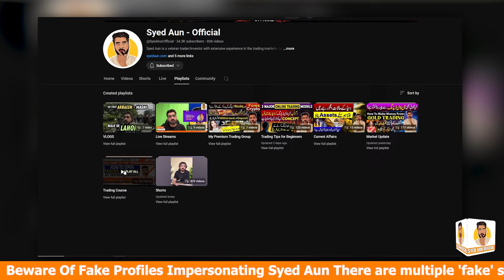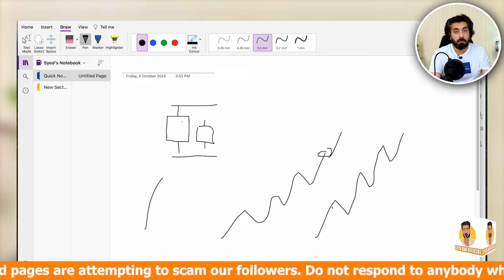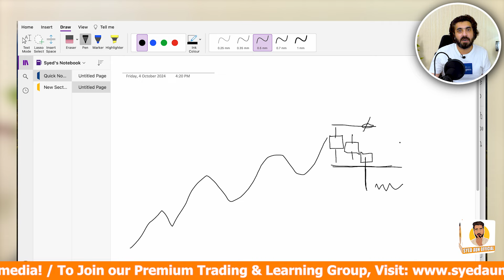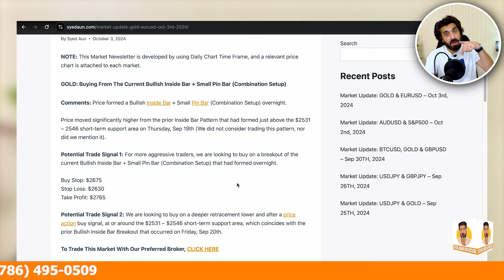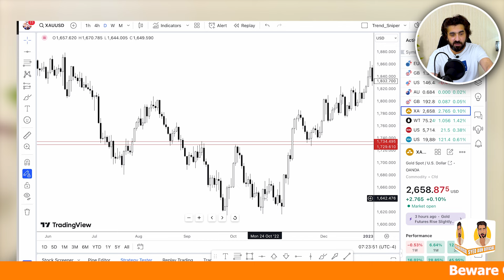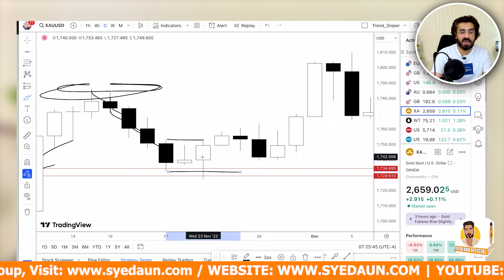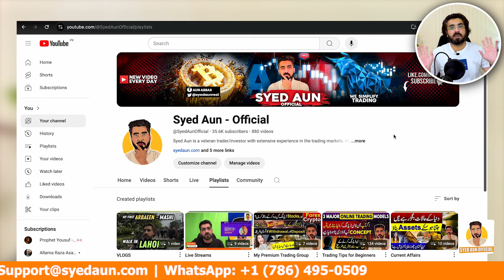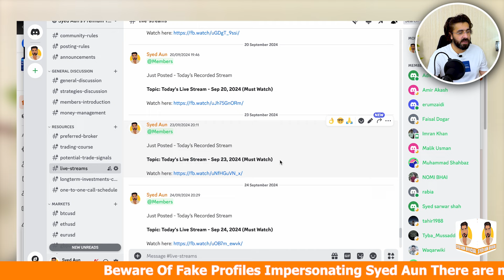The Million Dollar Trading Strategy: Inside Bar Fakeouts for Massive Gains!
Are you ready to discover a powerful trading strategy that can take your trading game to the next level? In this video, we break down the Million Dollar Trading Strategy—the Inside Bar Fakeout. This simple yet effective technique can help you identify high-probability setups, minimize risks, and capitalize on massive market moves. Watch as we dive deep into real examples and show you how to implement this strategy for consistent gains in your trading journey.